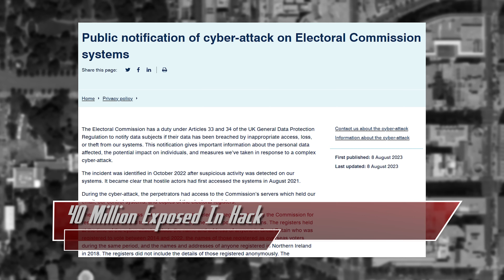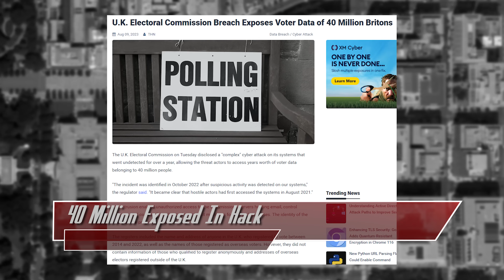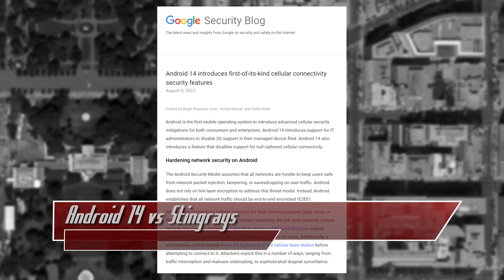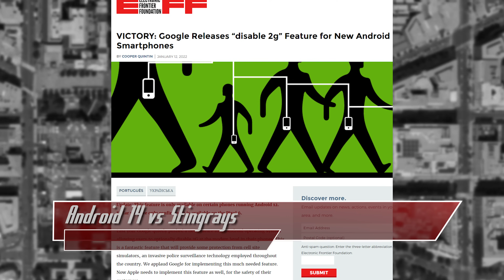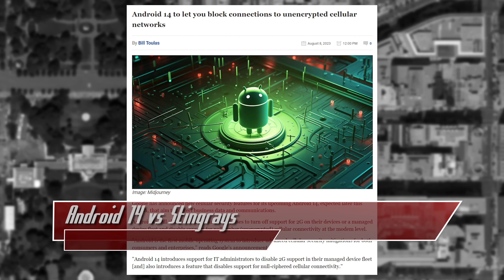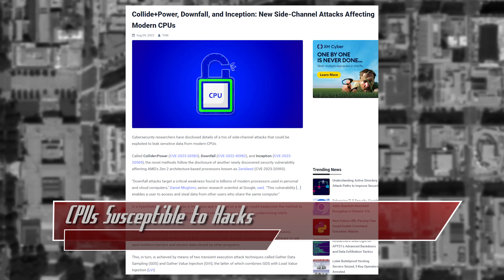Android 14 Vs Stingrays - ThreatWire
40 Million Exposed In a UK cyber attack, Android 14 stops Stingrays, and CPUs across brands are susceptible to hacks! All that coming up now on ThreatWire.

Chapters:
00:00 40 Million Exposed In Hack
02:35 Android 14 vs Stingrays
04:34 CPUs Susceptible to Hacks